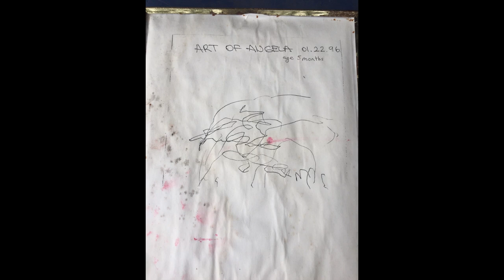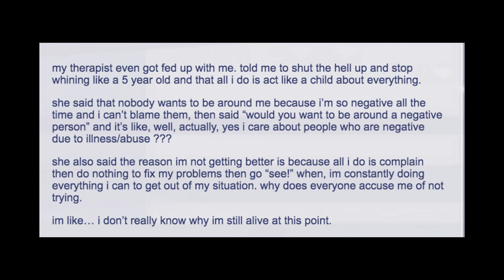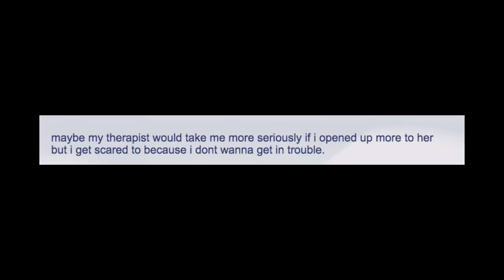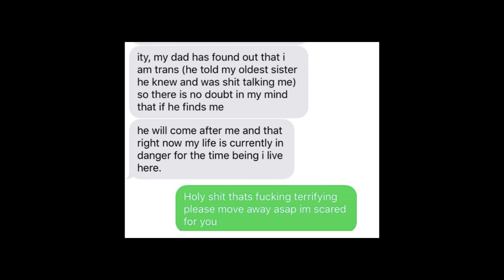My journey to break into the animation industry (was it even worth it?)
CONTENT WARNING AT 23 MINUTES because I'll talk about a lot of very dark things honestly, please heed the content warnings I list.

Uh, I got a new microphone, i think the sound is better? But it might be a little quiet? I apologize. I'm still figuring all of this stuff out.

Anyways, here's more life stories.